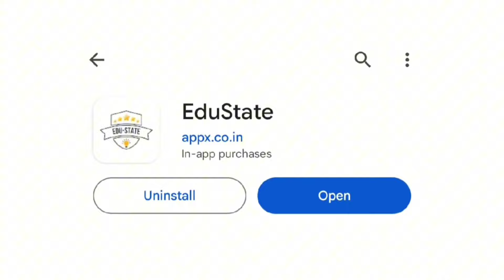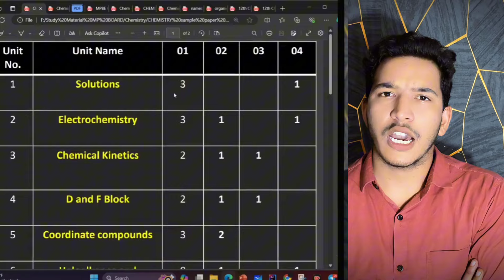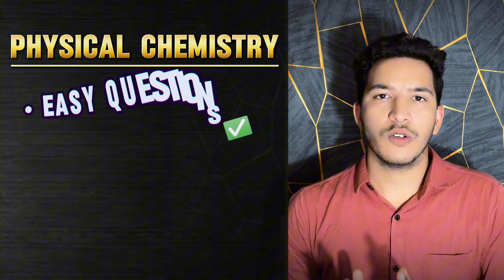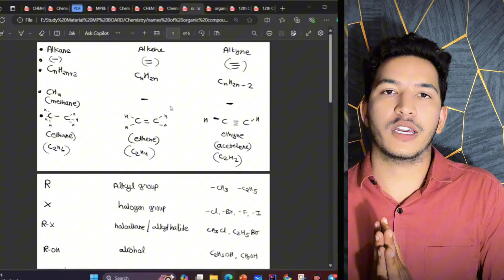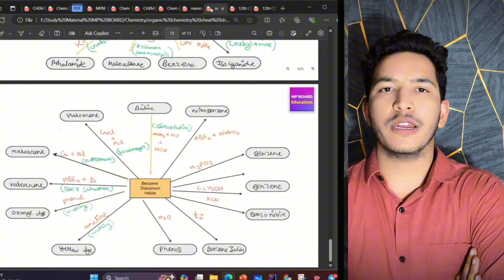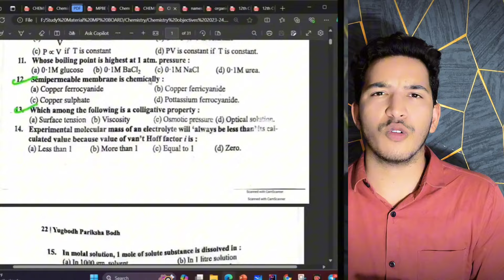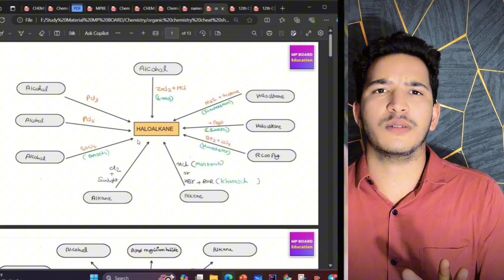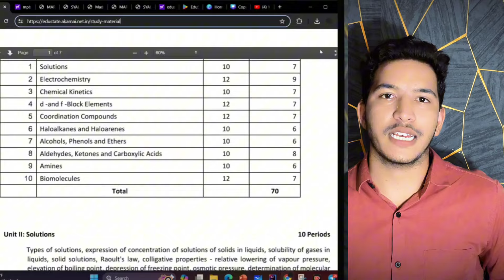MP BOARD 12th Chemistry Last 04 Month Strategy 🎯 || 95%+ Still Possible 🟡🙌🏻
Imp Questions with pdf solution 📒📚
Imp Questions with video solution 📹
One Shots chapterwise 🏁📹
Objectives with video solution 📸📸
Pariksha bodh Solution 📚✨

•••Eduatate App For IPhone Users •••

App can be downloaded from I store

Enter org id - 4559630
, email/phone and password

website se register and course purchase kr ke is app se access kar sakte hai